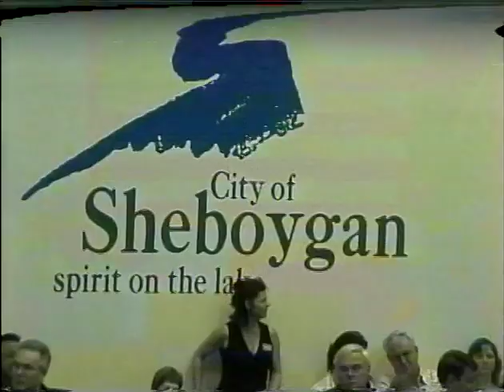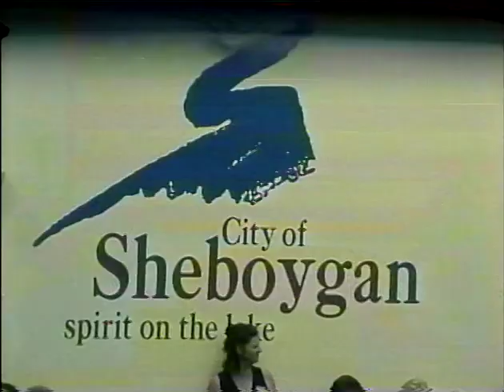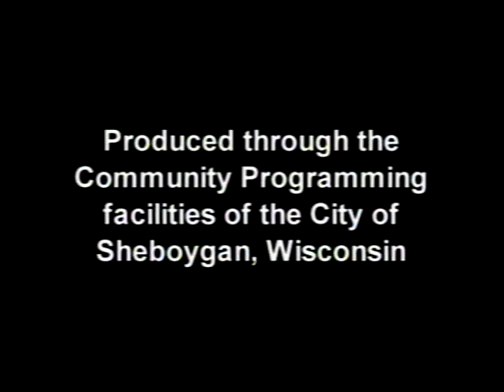Council 2005 04 19